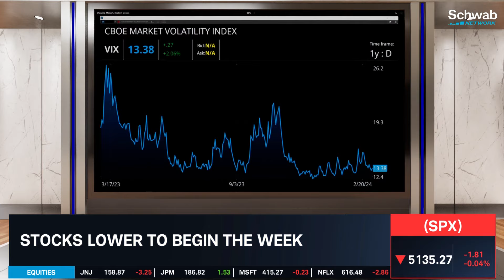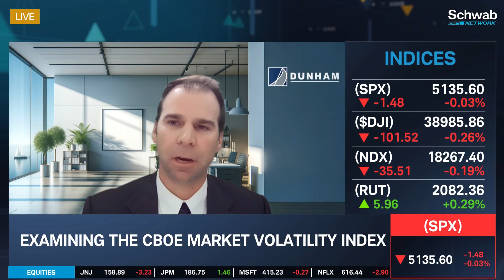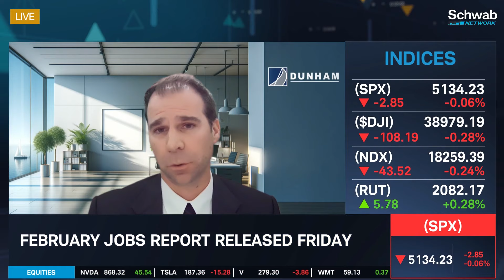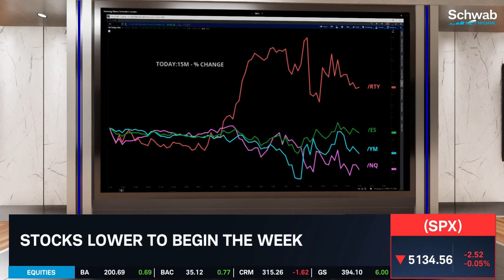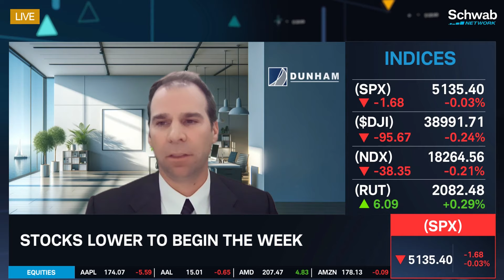Elevated Volatility Could Be Here To Stay For A While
There is significantly less fear for equities while bond rates are in flux, notes Ryan Dykmans. He examines the CBOE Market Volatility Index (VIX). He also previews the February jobs report which is to be released on Friday. Tune in to find out more about the stock market today.